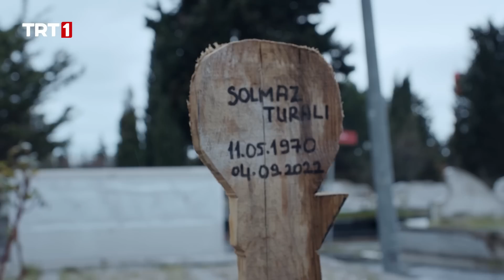Kader’in Cennet’le Bağı Ne? - Yürek Çıkmazı 17. Bölüm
Yürek Çıkmazı 17. Bölüm Özeti:

Ali Fuat’ın ipliğini pazara çıkaran Yılmaz, Halil’i de ailesinin önünde küçük düşürerek, evden kovar.  Herkes şoktadır. Annesi için babasıyla kanlı bıçaklı olan Halil’in, bir katille ortak olmasına hiçbiri bir anlam veremez. Halil ise o evden Ali Fuat’la birlikte çıkarak, bütün ailesini karşısına almıştır.

Öte yandan Zeynep, Salkım Göreli’yi araştırmaya başlamış, hakkında küçük de olsa bilgiler edinmiştir. Ali Fuat ve Halil’le buluşarak, aklındaki sorulara cevap arar. Ancak kızının gözünün içine bakarak yalan söylemek zorunda kalan Ali Fuat’ın kalbi bu baskıya dayanmaz. Kalp spazmı geçirerek hastaneye kaldırılır.  Zeynep içten içe kendisini suçlarken Halil, Zeynep’e bu işin peşini bırakmasını söyler. Olan olmuştur. Geçmişin kimseye bir yararı yoktur artık.

Zafer sarhoşluğu içinde arkalarından atıp tutan Yılmaz’a, aynı gece bir telefon gelir. Banyoda düşen Kader, sesini kimseye duyuramamış, son çare olarak Yılmaz’ı aramıştır. Yılmaz, telaş içinde yanında Feride’yle birlikte yardıma gider. Birdenbire ortaya çıkan bu kadın Feride’yi rahatsız etse de babası tembihlediği için Birsen’e bir şey söyleyemez. Ertesi gün Kader’i polikliniğe götürmek için Feride’nin arabasını alan Yılmaz, kaza yapınca ailedeki herkes Kader’in varlığından haberdar olur.

Halil Zeynep cephesinde ise, sular durulmamıştır. Zeynep’in kendisine hala güvenmediğini gören Halil, ciddi bir adım atmaya karar verir. Aynı kararı Yılmaz da almıştır. Baba oğul, hayatlarında yeni bir sayfa açmak için birbirlerinden habersiz, harekete geçer.

YürekÇıkmazı her Salı saat 20.00’de TRT1’de…